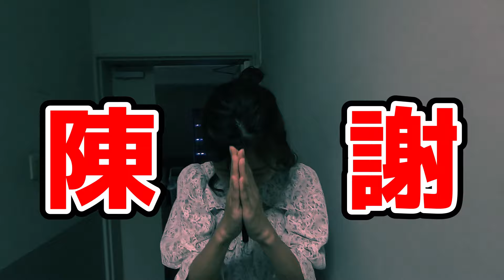【動くゴッホ展】北陸初上陸のデジタルファインアート（フィンセント・ファン・ゴッホ）福井観光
トレタスグリーンホールで好評開催中の「動くゴッホ展」に潜入してきました！
ゴッホが描いた作品のほぼ全てを一気に堪能できるデジタルファインアート展。
工藤アナ、増谷アナの感想やいかに！？

「動くゴッホ展」は、福井市高柳のTRETAS GREEN HALLで8月25日まで開かれています。

【入場料】 一般　1400円 中高生　1000円 小学生　700円 未熟学児　無料